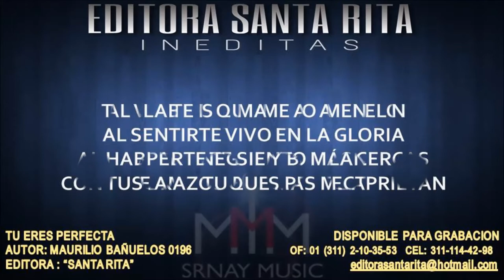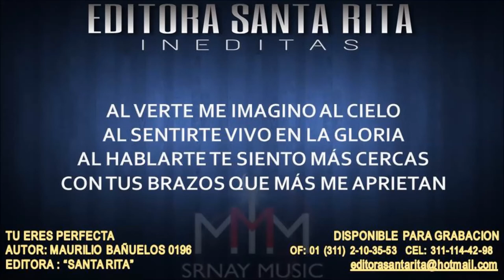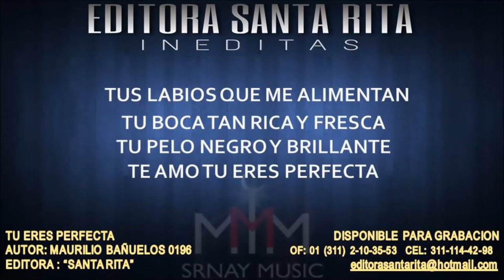TU ERES PERFECTA 0196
TEMA: TU ERES PERFECTA
AUTOR: MAURILIO BAÑUELOS 0196